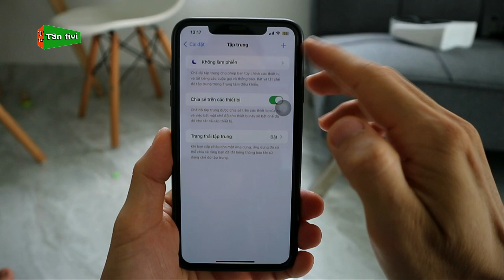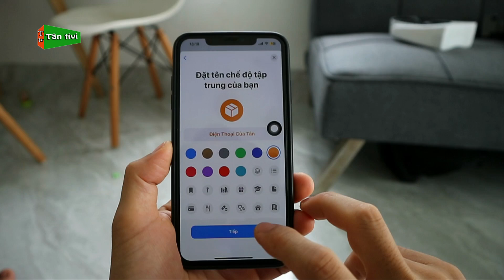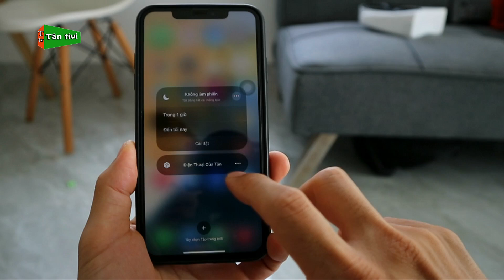Cài Tên Hiển Thị Tùy Chọn Dưới Màn Hình Khóa Cho Điện Thoại iPhone Với IOS 18 Mới Nhất 2025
Cảm ơn các bạn rất nhiều.